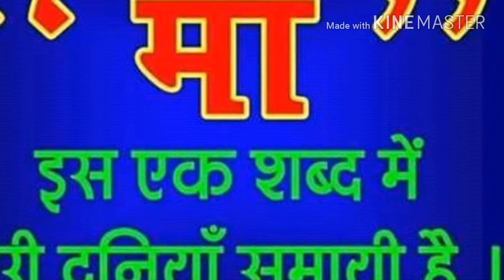maa ka sada gungan hai guruvar tumhare dvar par hindi bhajan shakti chetna janjagran shivir kanpur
bhakti bhajan maa bhajan guruvar bhajan kuldeep yogbharti unnao 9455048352